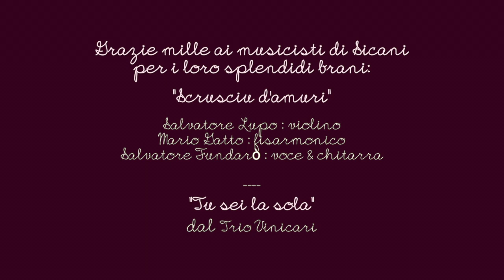IT/DEUTSCH - L'azienda in vetrina di gennaio : Carlo Limone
riprese e montaggio : Catherine Peltier
musica: Sicani - "Scusciu d'amuri" - Salvatore Lupo: violino, Mario Gatto: fisarmonico, Salvatore Fundarò: chitarra e voce.
"Non sei da sola" dal Trio Vinicari.